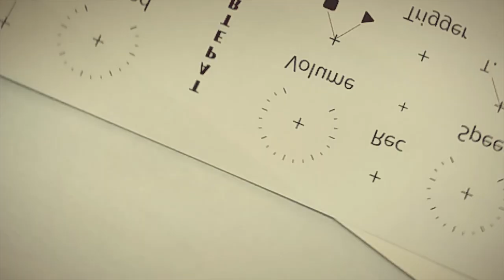Tapetron -2. cassette player module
The mocm Tapetron -2 module it is based on the idea of the early samplers (mellotron like tape sampler). 2 portable cassetteplayers playing pre-recorded tapes or loop tapes the controls (for each tape) are: on/off the motor, sound play /trigger, volume, motor speed, Dc -- battery power, line-in, line out.